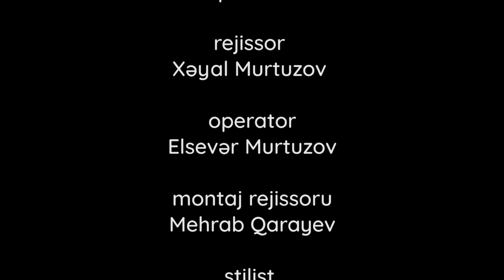Nəfəs - Canin Sağolsun 2023 (Yeni Klip)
Nəfəs - Canin Sağolsun

Söz/Mus: Elman Mərdəkanlı
Aranjı: İlqar İlham

                Canın Sağolsun Sözləri

Unuda bilməmişəm heç
Dediyin son kəlmələri
Gedişindən elə yandım
Bürüdüm tüstüm şəhəri

Qovuram öz otaqımdan
O qara kölgəni hər gün
Sən unutmusan bəlkədə
Sevirəm mən səni hər gün

Canın sağolsun gün gələr
Yaşayarsan mənə yaşatdıqın hər şeyi
üzün ağ olsun dəyişə bilməyəcəksən
Nə bəxrti nə talehi gözünə dağ olsun

O qara gözünə baxan hər gözlər
Duyduqun sözünə verən hər sözlər
Gəzəcəksən məni hər cizgidə hər gördüyün üzdə
Darıxma

Keçib axtıq neçə illər
Nə səsin var nə soraqın
Anlamı yoxdu inan ki
Səni sənsiz yaşamaqın

Darıxma

Brend Music - de olan bütün audio və video məzmunlar "NK Media" tərəfindən qorunur. Nüsxələnməsi və təkrar yayımı qadağandır!